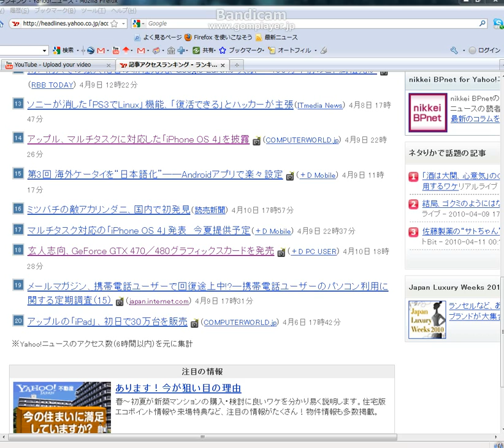ヤフーアクセスランキングの記事 玄人志向、GeForce GTX 470.avi